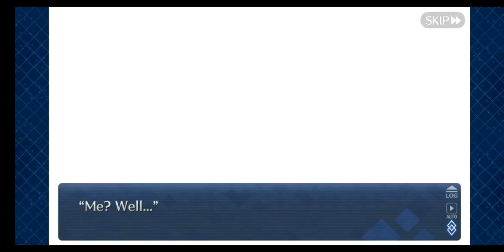Fate/Grand order [English] lostbelt 2 Gotterdammerung chapter 7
FGO lostbelt chapter 7
English